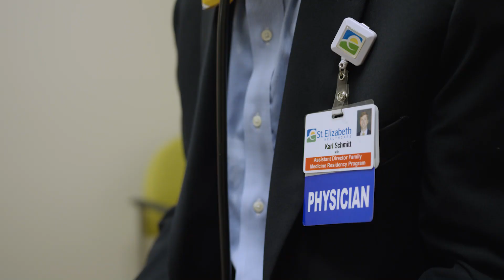Meet Dr. Karl Schmitt — Family Physician at St. Elizabeth